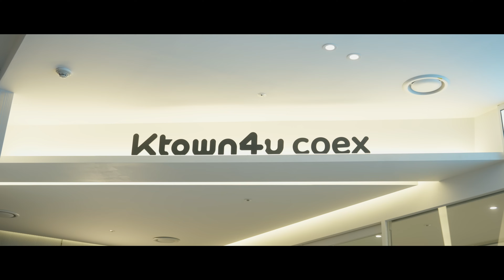[LIVE] 강백호(AnyBodyThere)&Navyn(네이빈) - 몽환 / 녹음실 메이킹필름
쿼터 뮤지션 페스타 7월 댄스/일렉 리그의 2위 수상곡
프로듀서이자 래퍼 강백호(AnyBodyThere)와

트렌디한 음색을 가진 싱어송라이터 Navyn(네이빈)의
꿈과도 같은 신비한 음악인 ‘몽환’이 공개됐다.

디지털 싱글 ‘몽환’은 헤어진 연인과의 꿈만 같던 시간을
잠에서 깬 뒤 휘발되는 꿈에 비유한 몽환적인 노래이다.

재지한 코드진행위에 리드미컬한 비트를 얹은 알앤비 팝으로,
서정적인 가사와는 상반되는 강한 리듬감이 느껴져 묘한 매력을 준다.
강백호(AnyBodyThere) 만의 유니크함 으로 만들어진 트랙위에
타이트한 랩을 얹어 곡의 그루브를 만들어냈고,
그 비트 위에 Navyn(네이빈)만의 미성 이지만 짙은 음색으로 곡을 풀어내
기존에 없던 새로운 스타일의 음악을 선보였다.

또 다른 재밌는 점은 ‘몽환’은 Navyn(네이빈)의 데뷔곡이기도 하다는  점이다.
그는 곡의 분위기에 어울리는 톤을 연출하고 독특한 비트와 그루브를 살리기 위해 노력했다고 말한다. 감미롭게 빠져드는 매력의 보컬을 가진 Navyn(네이빈)이 보여줄 앞으로의 행보 또한 기대가 된다.

[ Credit ]

01 몽환
Composed by 강백호(AnyBodyThere)
Lyrics by 강백호(AnyBodyThere)
Arranged by 강백호(AnyBodyThere)

piano 강백호, @nnuu_le
Bass 강백호, @nnuu_le
Drum 강백호, @nnuu_lee
Chorus Navyn(네이빈)

Recording by 강백호(AnyBodyThere)

[Making film]
총괄 | 최수안
제작 | Spacestation